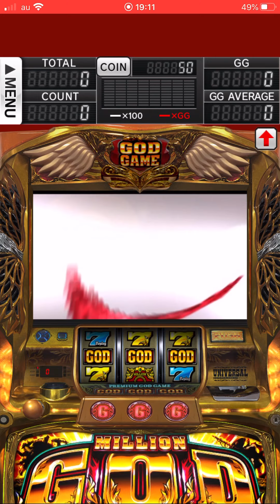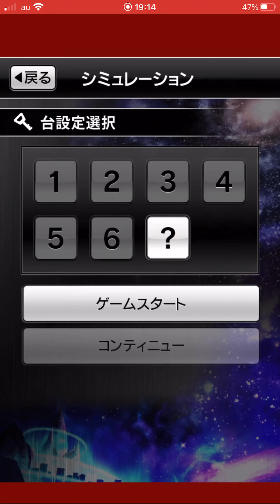GOD貯金0円】ガチスロでX4万円溶かした男が自分だけ幸せになる方法を模索したその14【胴元の気分も味わえて一石二鳥？】